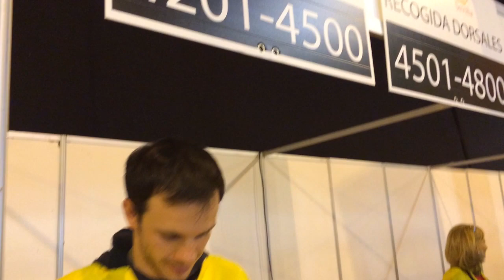Voluntarios Maratón Sevilla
9.000 veces gracias a los voluntarios del maratonsevilla 2014